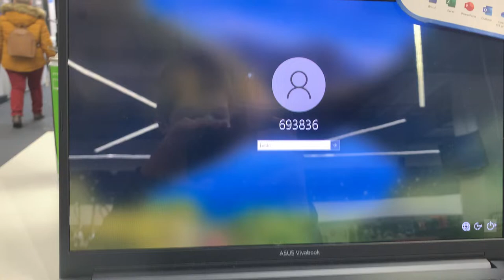Asus Vivibook pro 15 shutdown/startup